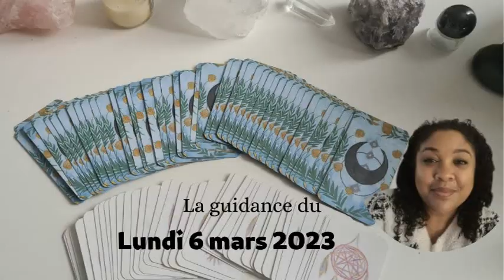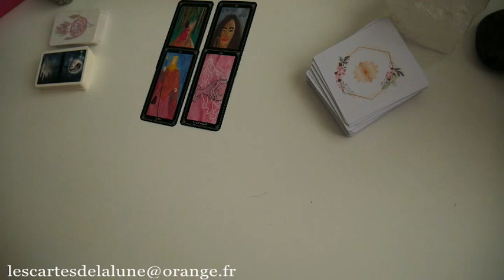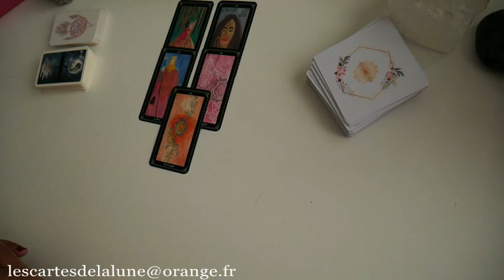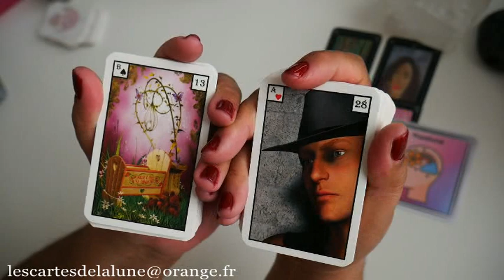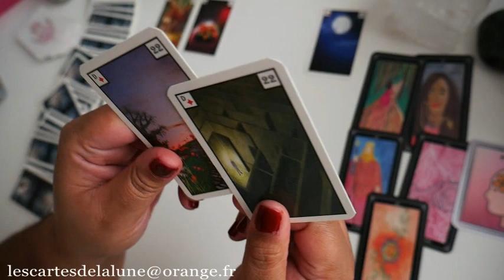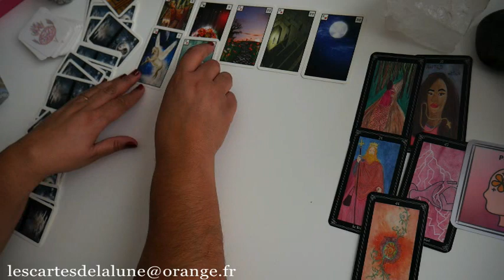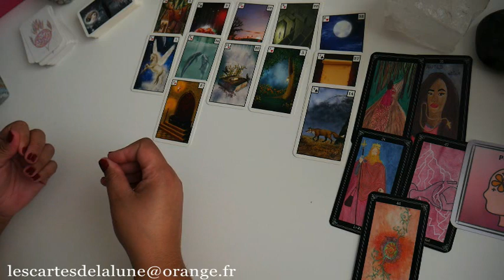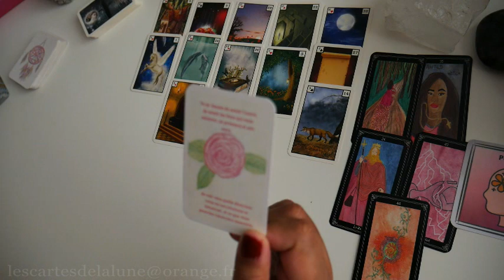🔮☕ La guidance du lundi 6 mars 2023 🌱🔮